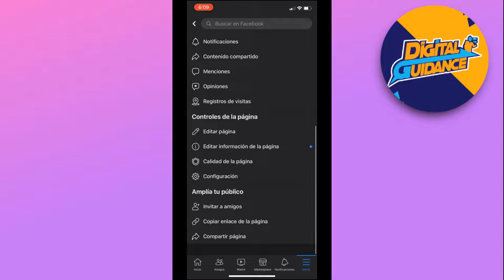Cómo copiar el link de una página de Facebook (2025)